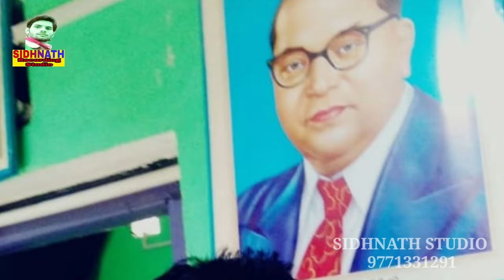चुनाव गीत - 2021 | Ranju Ragni | Chuharmal Vyas | Chhotu Bhaiya | Dharhara Panchayt | Chunaw Geet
Song:- Jitavela Tabatodh Hayi Na
Singer:-Ranju Ragni | Chuharmal Vyas